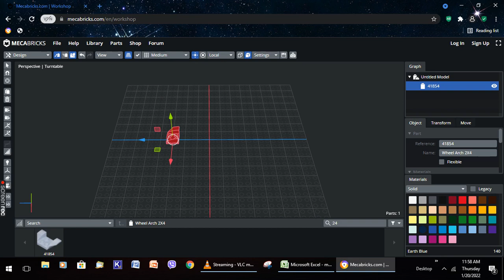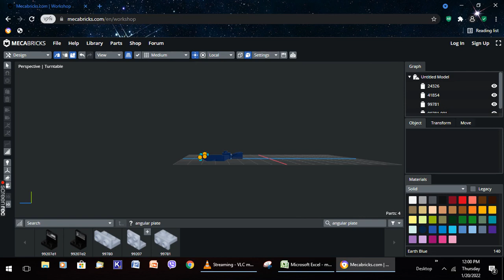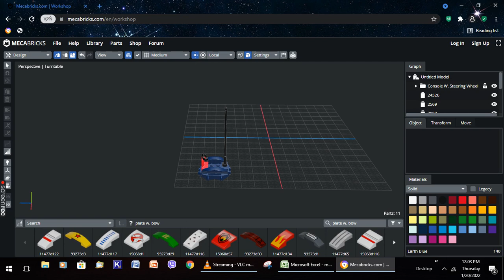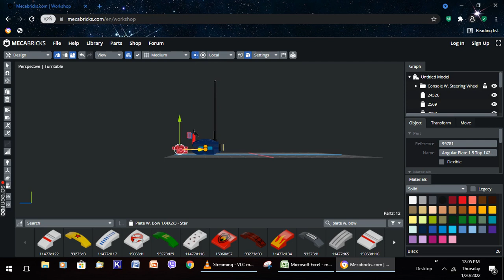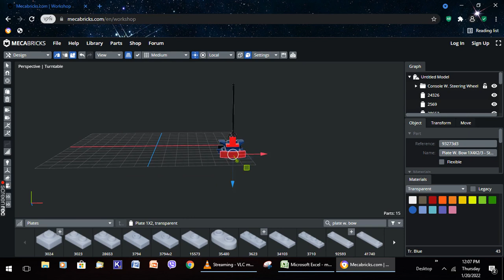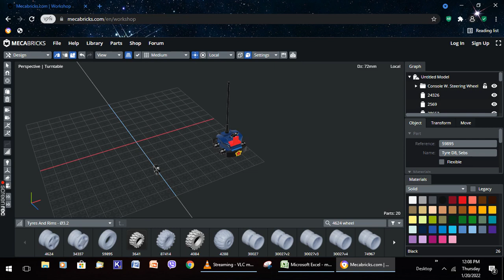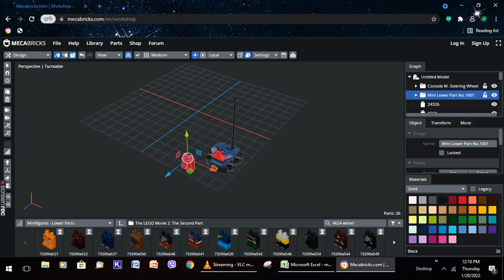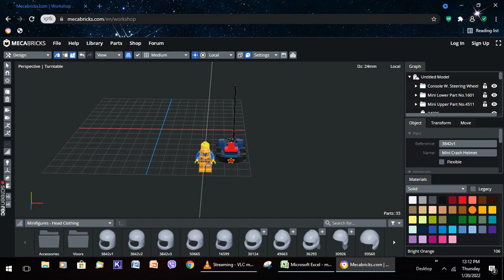hey im back with the video i told you about in the last lego video its the lego bumper car video.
i hope this tutorial will help you make a lego bumpcar enjoy and stay safe.